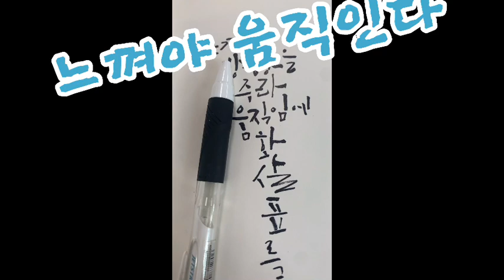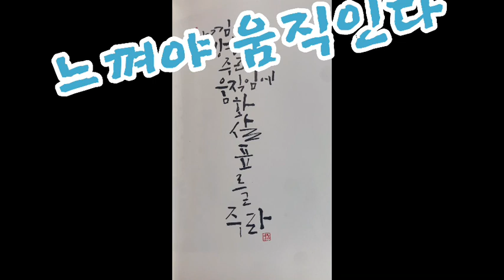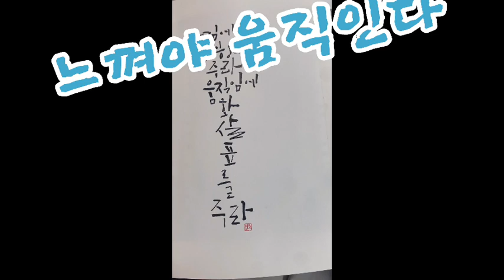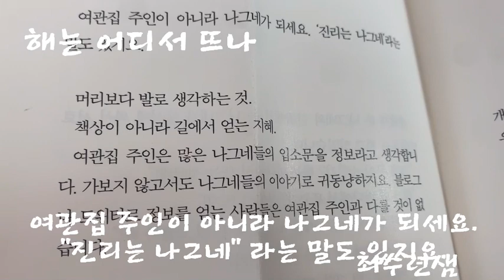리더로사는사람들 독서모임(157번째)“ 짧은 이야기, 긴 생각” 이어령 지음 # 독서모임#책이야기